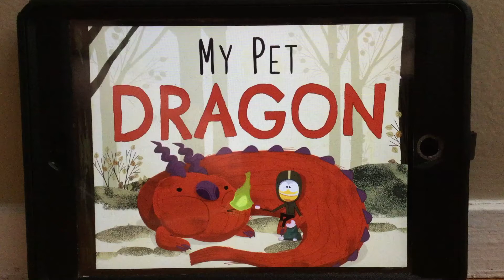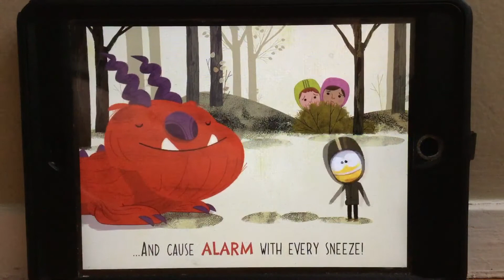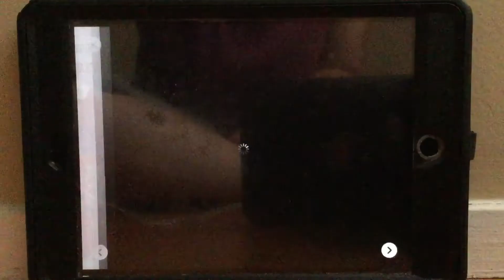My Pet Dragon